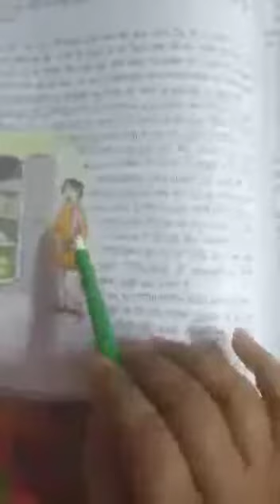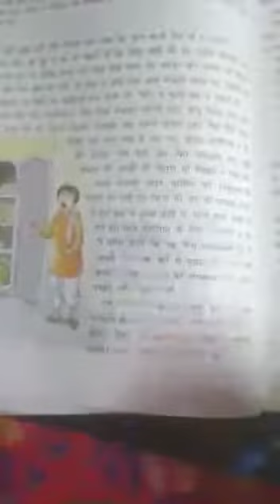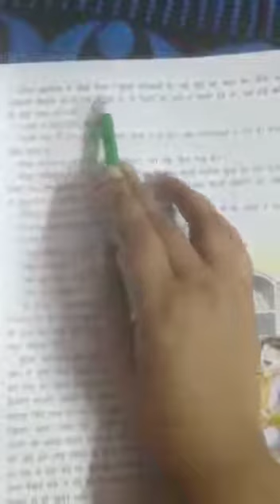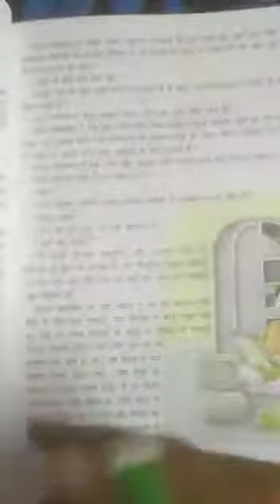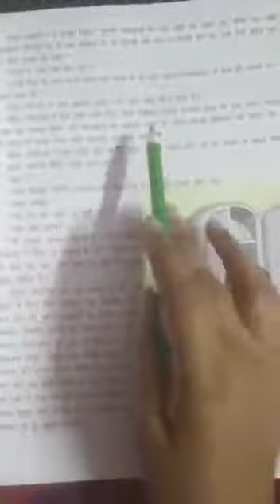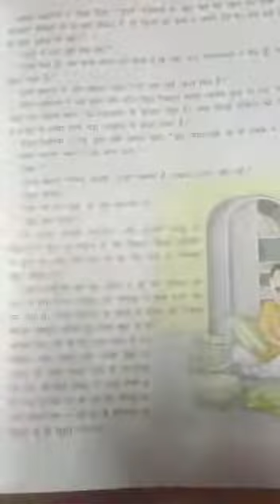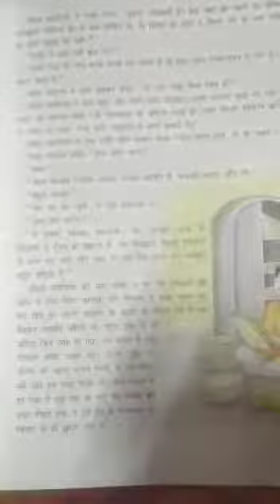STD - VI C - Hindi Ch - 7 एलबम (कहानी) (part - 2) शिक्षिका अंजलि मिश्रा